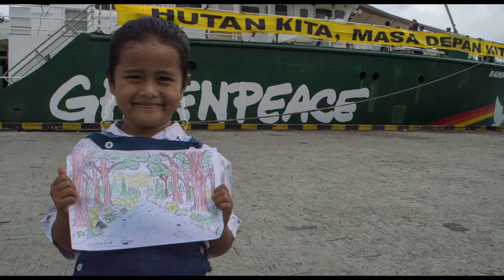Greenpeace Southeast Asia Ship Tour 2018 in Indonesia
One week photo documentary project about Greenpeace Indonesia Rainbow Warrior Southeast Asia Ship Tour 2018 in Papua, Indonesia.

Photography Materials and Arrangements: Sutanta Aditya